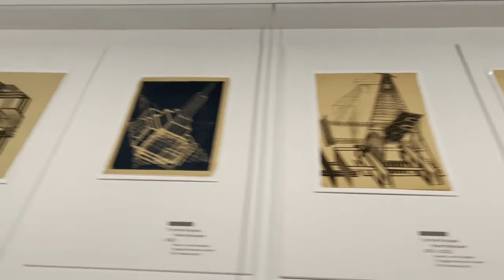Открытие центра «Зотов» | «1922. Конструктивизм. Начало» (2022, Москва)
Новый центр «Зотов» открылся 23 ноября 2022 года в Москве на месте бывшего хлебозавода имени Зотова. В день открытия посетителей дружелюбно встретила выставка «1922. Конструктивизм. Начало». Она посвящена явлению, совершившему революцию в искусстве ХХ века. На выставке собран опыт различных художников, скульпторов, поэтов, музыкантов и танцовщиков — всех, кто стоял у истоков и способствовал зарождению и развитию конструктивизма.